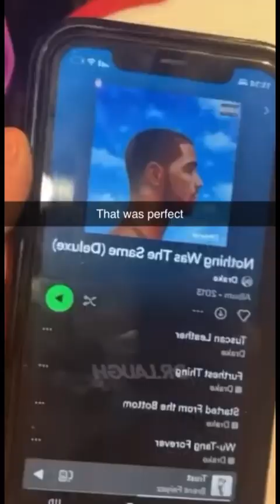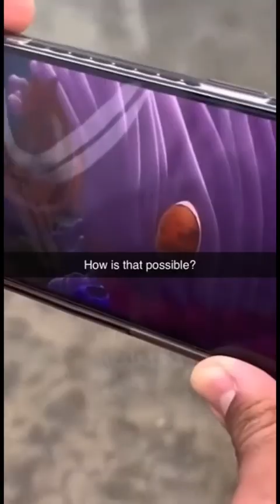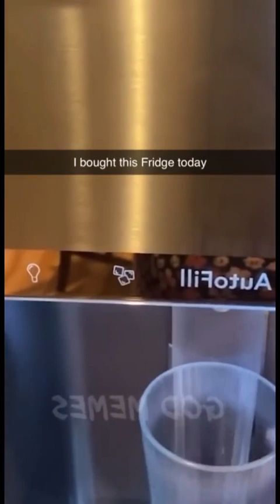If you laugh, you drop the cola